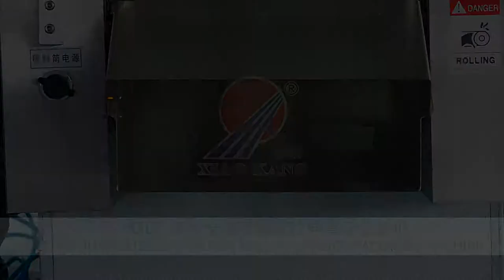Automatic Continuous Stretch-packaging Machine(Add Move Inkjet-printer)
Thermoforming vacuum packaging machine, suitable for kind of meat, seafood, vegetables, pickles, medical products, chilled meat, metals and so on.